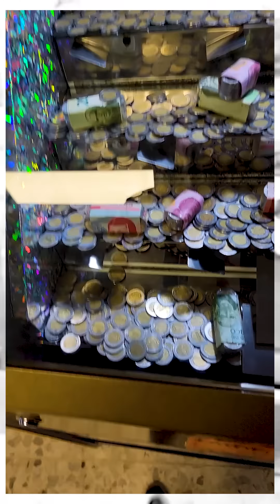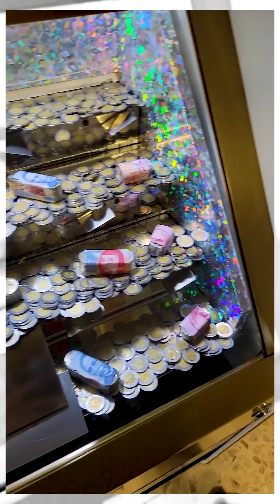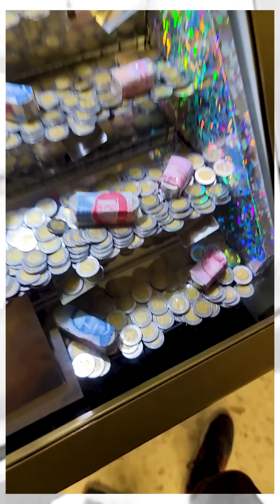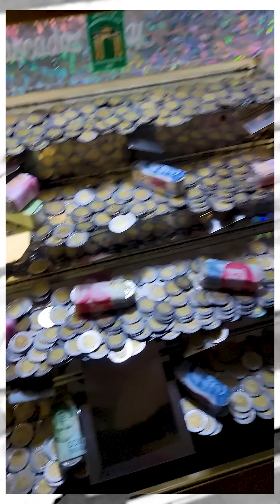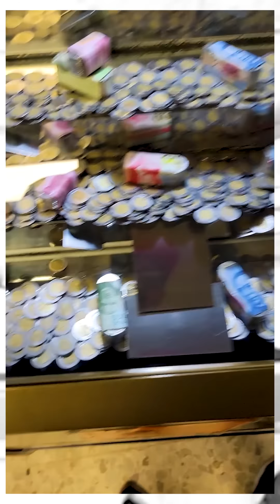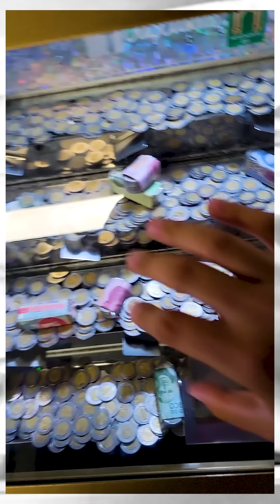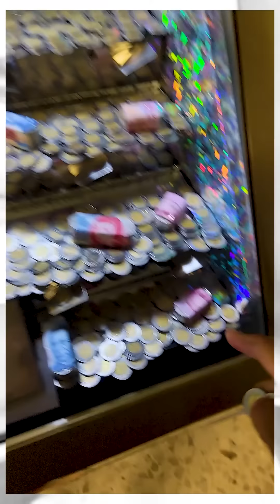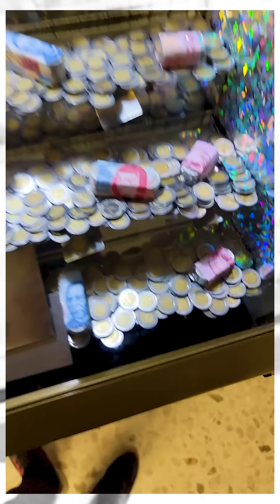Esos 200$ tienen que ser míos | La maquina de peso más imposible Pt.3